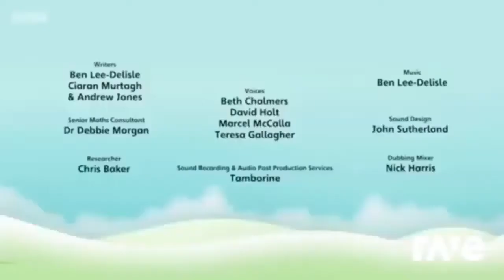Ravedj 2 B Ceridwen Trailer Hd